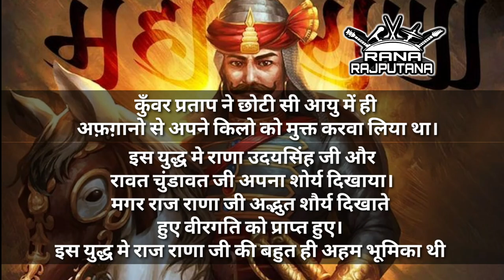Warrior From Birth | Rajput Status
ये तो खून ही राजपूती है ,योद्धा जन्म से ही होते है

रावणा राजपूत,
rajput status
rajput quotes
राजपूत वीडियो
राजपूत फोटो
Rajput
जय राजपूताना
राजपुताना शायरी
राजपूत वीडियो सॉन्ग
Rajput Song
rajputana
rajputana status
rajput warriors
rajput history
rajput gotar
rajput status
क्षत्रिय धर्म
क्षत्रिय धर्म युगे युगे
क्षत्रिय इतिहास
राजपूत इतिहास
सूर्यवंशी राजपूत
kshatriya videos
kshatriya movie

राजपूताना सोंग्स
rajput history
Rajput songs in mp3
Rajput Caste
rajput videos
rajputana Culture songs
rajput unity
Rajput production
Rajputana production, Richi Banna, Chhotu Singh Rawna ,
ankit rana
pundir rajput
Pundir
suryavanshi rajput
kshatriya
राणा राजपूताना
राजपूत सोंग्स
महाराणा
MahaRana Pratap
Prithavi Raj Chauhan
shivaji Maratha
mihir bhoj
hindu
rajsthani songs
haryanvi songs
mata padmini
Mustache Singh
Mustache Rajput
RANA Ji ,

Jai Rajputana
Jai Hind